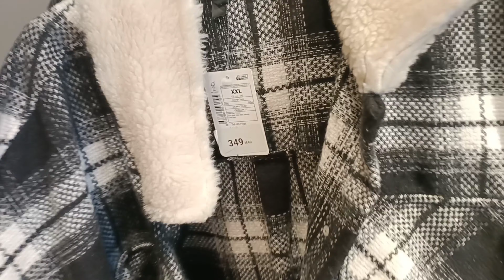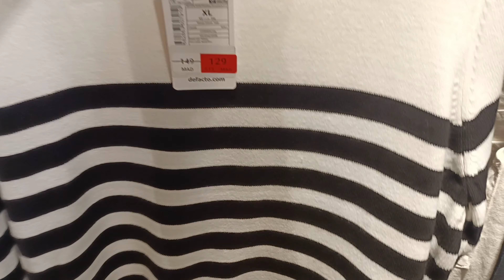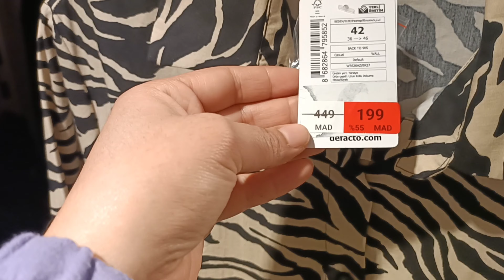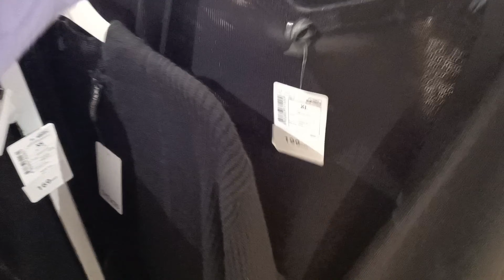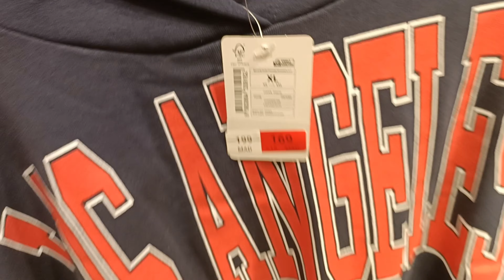عاجل 📢 هجوم تخفيضات الهبال من deffacto في ملابس الشتاء للنساء 🔥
ات ديفاكتو,اكتو,ات,ات ديفاكطو de facto,ات اكتو 2021,de facto اكتو,ديفاكتو,ديفاكتو,اكتو جديد الملابس النسائية مع التخفيضات,ات اكتو 2020,ات ديفاكطو,ات المغرب,اكتو اكادير,ات de facto,اكتو ات ل لى 50%,ات اكتو لملابس الشتاء 2022,ات ديفاكتو 2021 defacto giyim,اكتو لات ات 50%,لة في ديفاكتو,اكتو مصر,اكتو التخفيضات ل إلى 50%,

هجوم جديد تخفيضات deffacto اثمنة خيالية  ملابس الاطفال،النساء،والرجال مع الجديد في ملابس الخريف🌞

هجوم تخفيضات deffacto نهاية الشهر في الملابس والأحذية ابتداءا من 30درهما

@مجلة عروض
@جولة معي
@عروض وتخفيضات اليوم

السلام عليكم فيديو جديد من ديفاكتو عروض وتخفيضات خيالية في الملابس إن شاء الله أن تكون عند حسن ظنكم

السلام عليكم ،احاول دائما تقريبكم من أهم التخفيضات إن شاء الله أن تكون عند حسن ظنكم.

Oujda,Kiabi,Meknès,des,casa,rabat,mohamadia.
Kénitra,solde,sidi Slimane,agadir,Marrakech
الجديد،التخفيضات، في اللباس والأحذية.

تخفيضات Marwa,ikia,Kiabi,lc waikkiki,عروض في اللباس،الاحذية.تخفيضات بريمارك،تخفيضات،تخفيضات،السيارات
تخفيضات Kiabi 2021,تخفيضات بريمارك2021,تخفيضاتlc waikiki.تخفيضات مروى.
Solde Marwa,تخفيضات  في السيارات،تخفيضات الجمعة السوداء ،عروض خطيرة

Oجمعة السوداء ،عروض خطيرة

ات ديفاكتو,اكتو,ات,ات ديفاكطو de facto,ات اكتو 2021,ديفاكتو,de facto اكتو,ديفاكتو,ات ديفاكطو,ات المغرب,اكتو اكادير,اكتو ات ل لى 50%,ات ديفاكتو 2021 defacto giyim,ات اكتو لملابس الشتاء 2022,اكتو لات ات 50%,لة في ديفاكتو,اكتو مصر,اكتو التخفيضات ل إلى 50%,اكتو للاطفال,ات de facto,التخفيضات,اكتو جديد الملابس النسائية مع التخفيضات

ات ديفاكتو,اكتو,ات,ات ديفاكطو de facto,ات اكتو 2021,de facto اكتو,ديفاكتو,ديفاكتو,اكتو جديد الملابس النسائية مع التخفيضات,ات اكتو 2020,ات ديفاكطو,ات المغرب,اكتو اكادير,ات de facto,اكتو ات ل لى 50%,ات اكتو لملابس الشتاء 2022,ات ديفاكتو 2021 defacto giyim,اكتو لات ات 50%,لة ف

de facto,promotion de fact

Oujda,Kiabi,Meknès,des,casa,rabat,mohamadia.